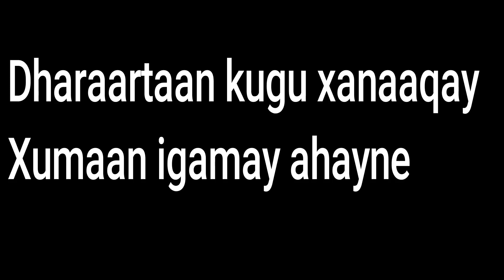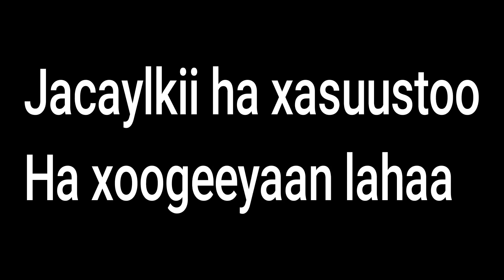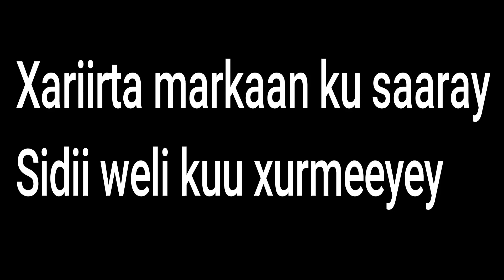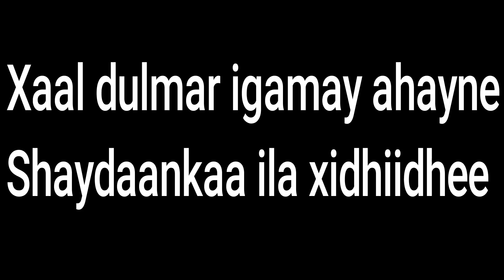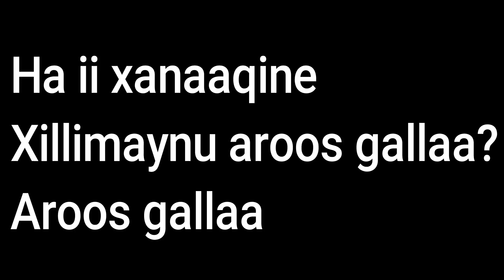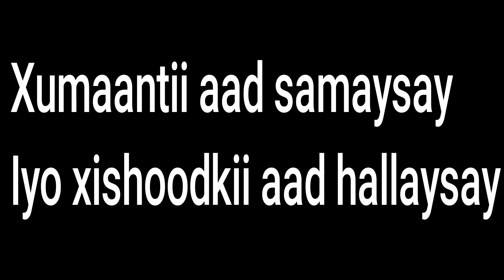Saalax Qaasim iyo Hibo Nuura Heesta | Dagaalkii Xaal Ka Qaado | Qaraami Xul ah With Lyrics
hibo iyo saalax qaasim - heestii kaar iyo xanuun lyrics,